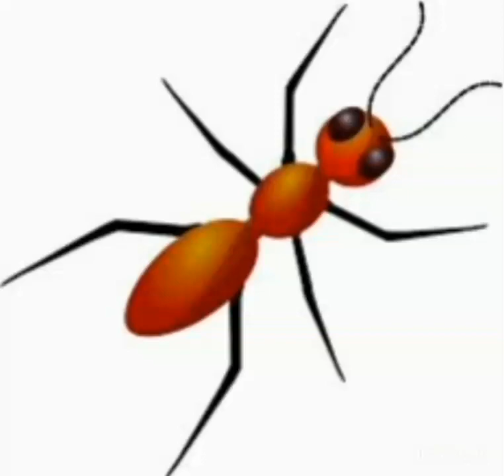كم عدد عيون النمل وهل النمل يرى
هل النمل يرى

هل النمل يرى في الظلام

هل النمل يرى ام لا

هل النمل يرى الانسان

هل النمل يرى في الليل

هل النمل لا يرى

هل النمل يري صديقه

هل النمل يري ماين

هل النمل يري يري

هل النمل يرى